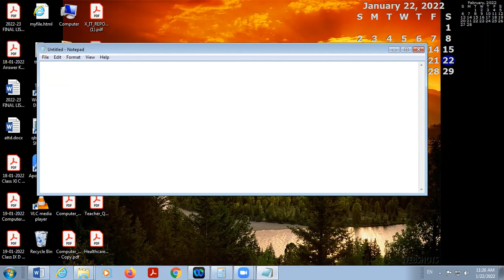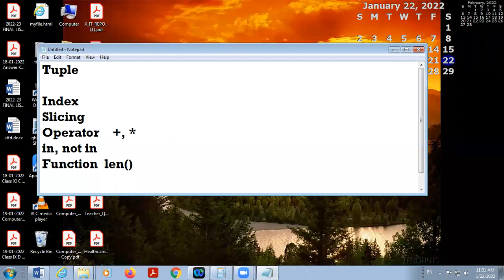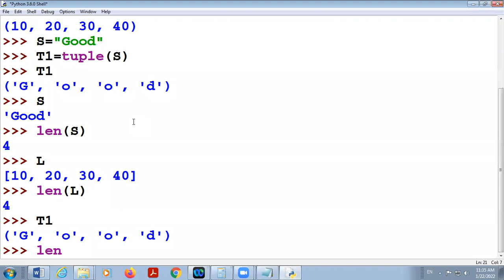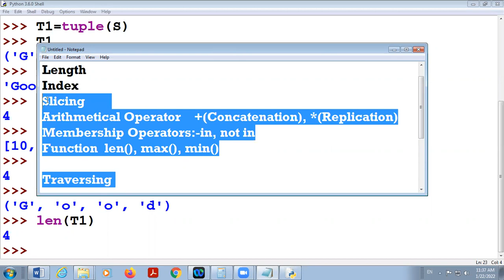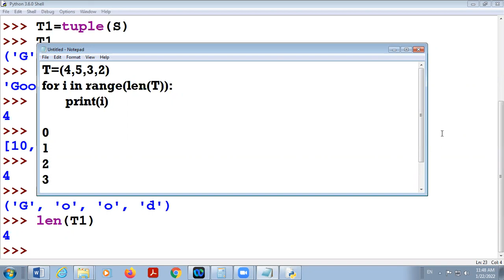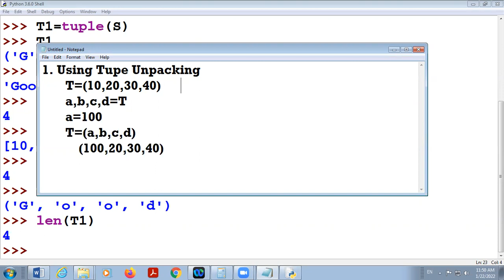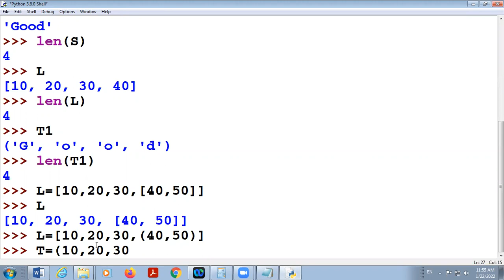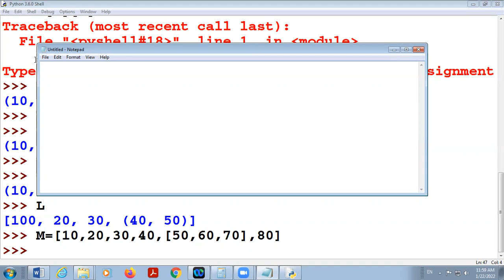22 01 2022 Class XI C Computer Science